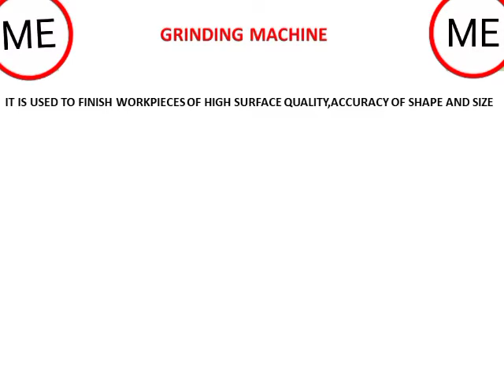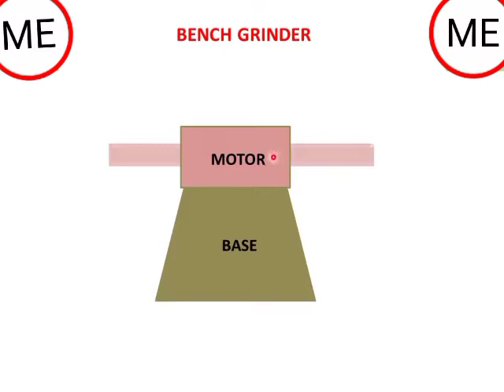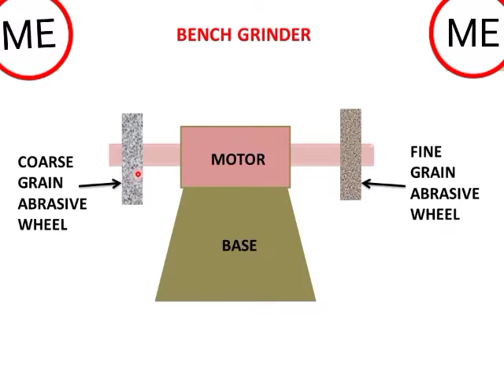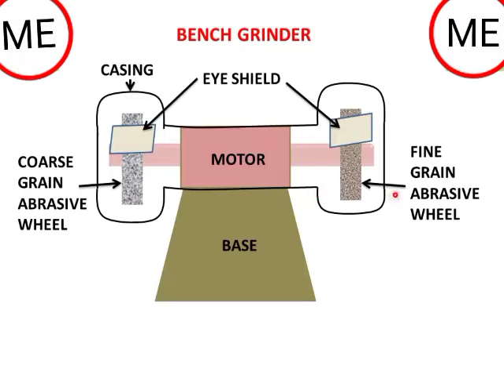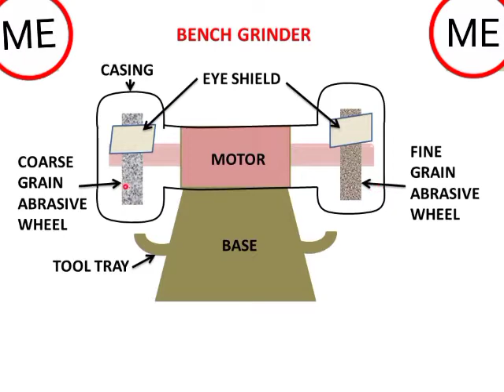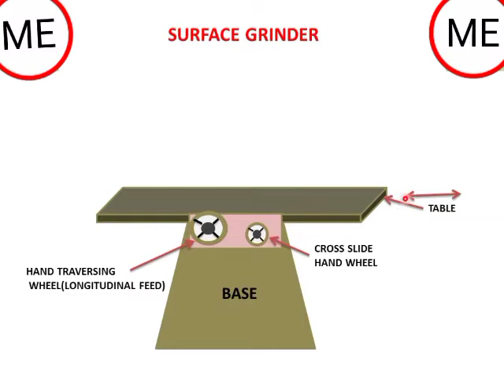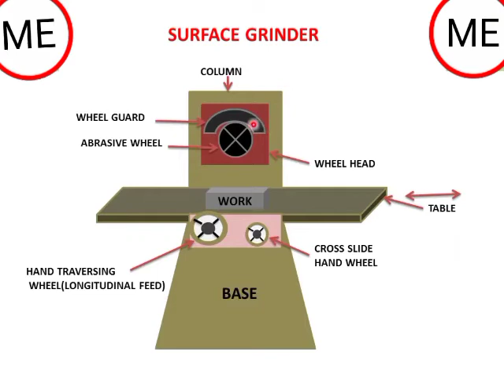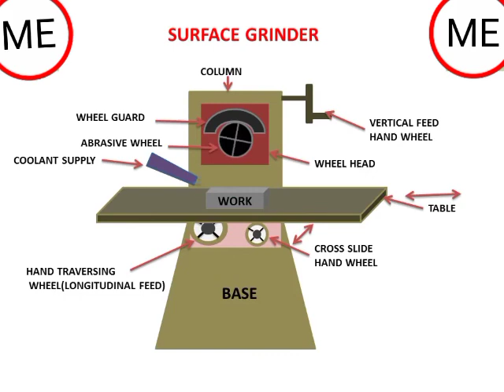Introduction of Grinding Machine